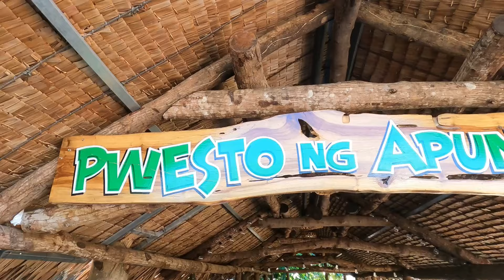PAKSIW NA PANGAT NA BANGUS! AYAHAY ANG BUHAY! + MAY BISITA TAYONG MGA RELATIVES!